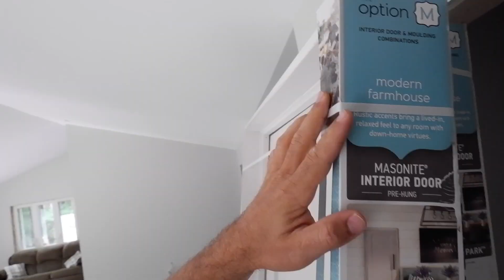How To install doors with levels - Ep #34 - Off Grid Cottage Build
I consider this the start of the interior finish carpentry. When the floor is done, everything is clean, and you can begin to hang the interior doors, preparing the way to install the window and door casing, the baseboard, and mouldings.
Theres only a few videos left before I take a break from this job and revisit it in a few months time to finish the bathroom tile, trim, and paint.

Will it be done before winter :o

Off grid cottage, living in nature, septic system, living off solar, solar power, solar in the forest, sustainable living, alfred where's my cheddar, wrapping up a new build, new build start to finish, cottage in Canada, living in canada, 1,000sqf cottage, 1,000sqf cabin, 1000 square foot house start to finish, new build